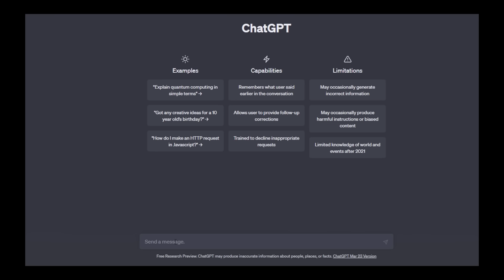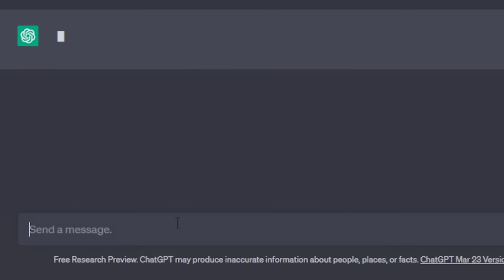Minecraft'ta Kırmızı Çizgiden Son Çıkan KAZANIR!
Minecraft'ta Daireden Son Çıkan KAZANIR!